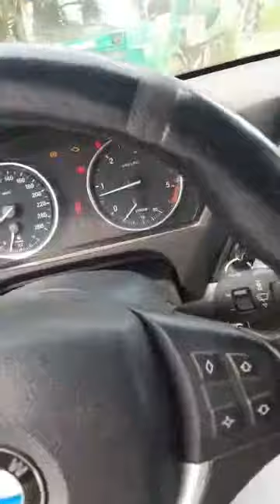Quand Barrow Parraine le pillage de la forêt Casamançaise (Regardez)